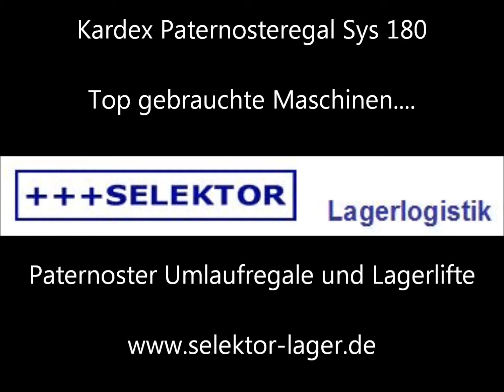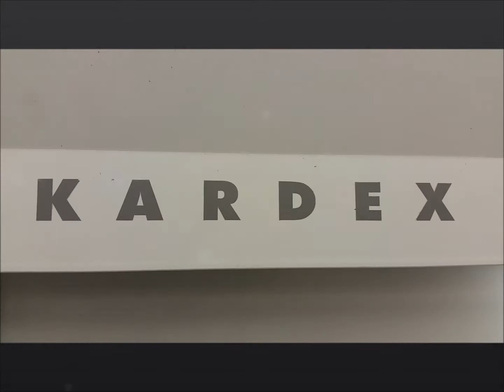Lagerlösung durch gebrauchte Paternoster von Selektor Lagerlogistik GmbH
Mit unseren top gebrauchten Paternoster Umlaufregalen der führenden Hersteller gehören Platz- und Lagersorgen der Vergangenheit an. Gebrauchte Umlaufregale, Paternoster und Lagerlifte finden Sie bei Selektor Lagerlogistik GmbH. Gern beraten wir Sie rundum das Thema Lagerpaternoster, Industriepaternoster und Lagerlifte.